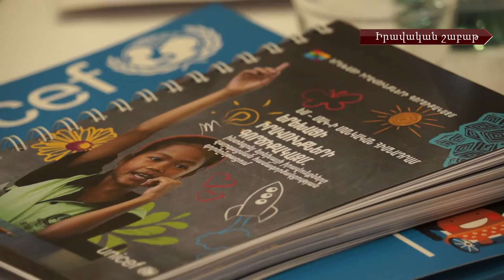Երեխաների և հաշմանդամություն ունեցող անձանց իրավունքների պաշտպանության մասին